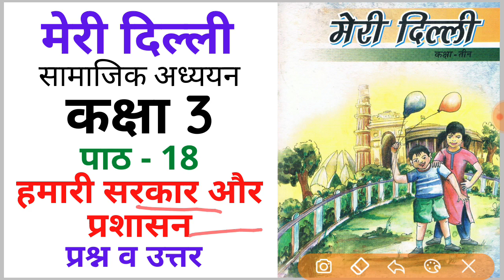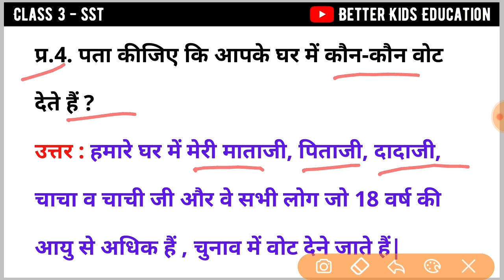Class 3 Meri Delhi Chapter 18 हमारी सरकार और प्रशासन | मेरी दिल्ली question answer | sst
Meri Delhi Class 3 Chapter 18 हमारी सरकार और प्रशासन | hamari sarkar aur prasashan मेरी दिल्ली Our Government and its presidency of India | question answer | Social Science | SST

कक्षा 3 मेरी दिल्ली पाठ 18 हमारी सरकार और प्रशासन